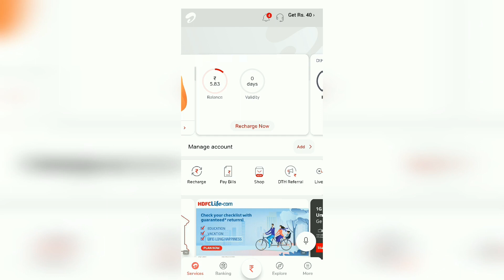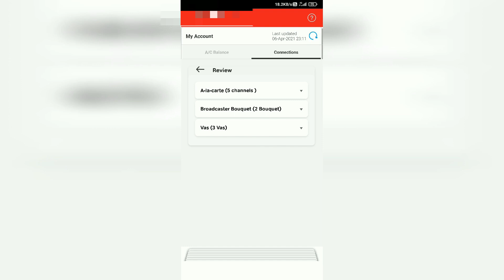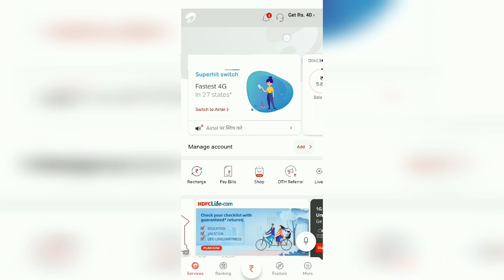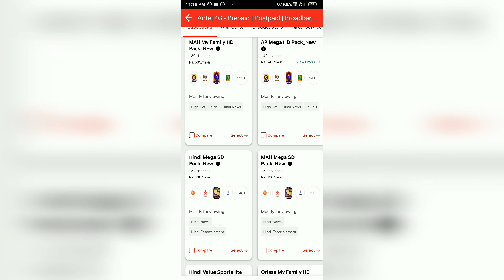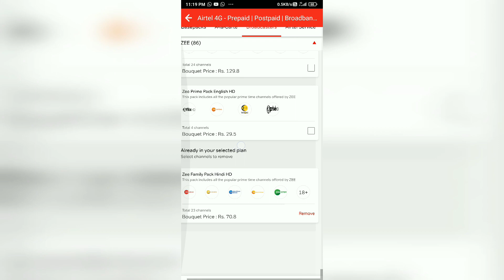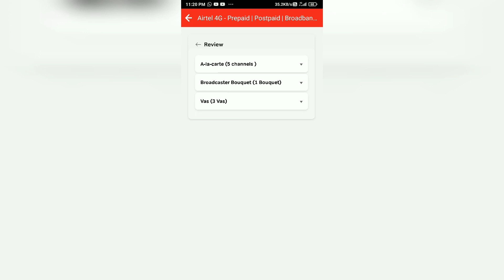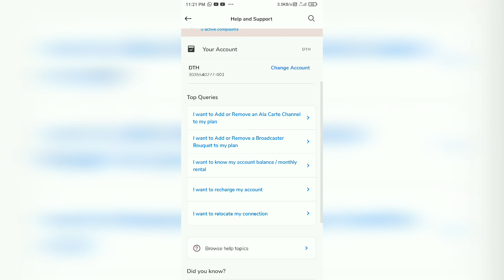how to Remove base pack from Airtel, Airtel dth channel add or remove | how to Remove Channel on air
Hi